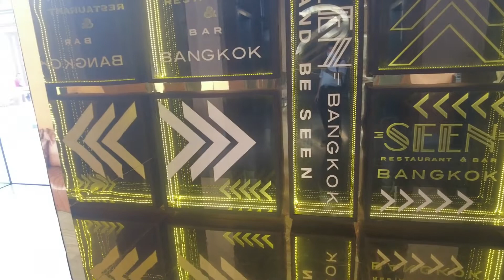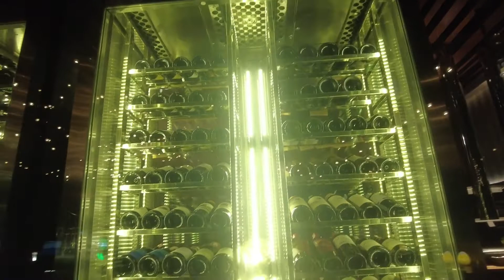아바니 리버사이드 방콕호텔 Seen 루프탑바Avani Riverside Seen Bangkok Rooftop Bar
아바니 리버사이드 방콕호텔은 아난타라 호텔 브랜드를 사지고 있는 마이너 그룹 4성급 브랜드 호텔로 총 객실수는 248개입니다.  아바니 리버사이드 방콕호텔은 2016년에 오픈한 호텔로 사실상 신규호텔이나 다를 바 없습니다. 11층부터 26층까지를 사용하며 동건물 1~3층은 리버사이드 플라자 쇼핑몰입니다. 1층에는 벨맨과 벨맨 프론트 데스크가 있고 체크인 가능한 로비는 11층에 위치합니다. 엘리베이터타고 이동합니다.

아바니 리버사이드 방콕호텔은 아난타라 리버사이드 방콕호텔 옆에 위치하며 짜로엔나컨 도로변에 위치합니다. 주변에 지상철,지하철역이 없지만 아난타라 리버사이드 선착장에서 무료셔틀보트를 타고 강건너 사판탁신 선착장(= 사톤선착장)으로 건너갈 수 있으며 이곳에서 왕궁,사원,카오산로드,차이나타운, 아시아 티크로 가는 유료,무료 보트를 탑승할 수 있습니다. 또한 선착장인근에는 지상철역 사판탁신역이 있어 시내 곳곳으로 이동이 가능합니다.

아바니 리버사이드 방콕호텔은 고층 건물이므로 멋진 차오프라야강 뷰 또는 톤부리 지역 시티뷰를 갖습니다. 룸 내부는 5성급과 비슷하거나 그 이상의 수준이므로 룸 컨디션, 뷰를 중시하면 이상적입니다. 루프탑바, 루프탑 수영장은 인기입니다. 피트니스클럽도 뷰가 매우 좋아 기분 좋게 운동이 가능합니다.호텔1-3층은 리버사이드 플라자이므로 식음료,디저트, 쇼핑하기에 편리합니다.

루프탑바는 26층에 위치합니다. 바로 옆은 루프탑 수영장입니다. 멋진 차오프라야강 뷰, 시티뷰를 즐길 수 있습니다. 루프탑바 이름은 신(Seen)입니다. " 보이는"의미로 앉아 있으면 환상적인 뷰를 즐길 수 있습니다.

태초의 태국정보는 유투브를 통해 태국 전지역의 호텔,투어,관광지,거리모습등의 정보를 제공하며, 과장없이 사실 그대로를 전달하는데 촛점을 맞춥니다.  태초의 태국정보의 모든 컨텐츠, 동영상은 태국호텔예약을 전문으로 하는 태초클럽 여행사가 제작합니다